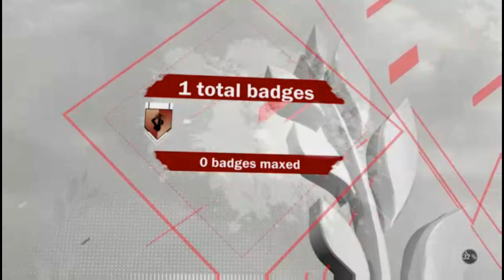Verified Tryouts Xbox This Weekend must watch for details !!!!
Xbox Gt Quail Verified add me